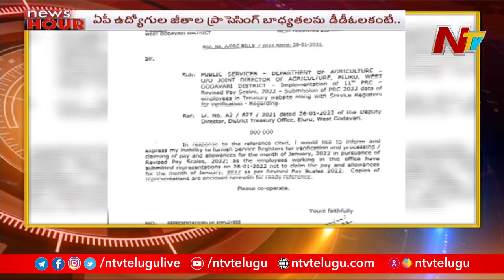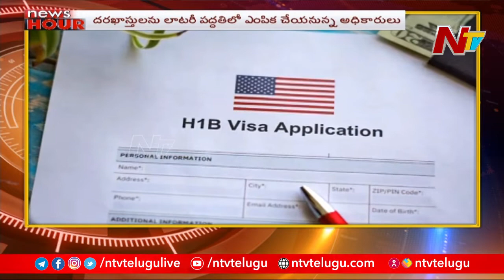News Hour | Morning News Highlights | 31-01-2022 | Ntv